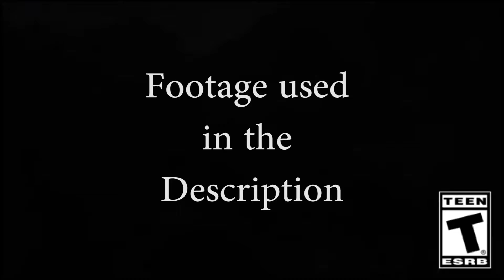Lazy Review: Monster Hunter Generations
Josh and CJ talk about their adiction and why the like Monster Hunter Generations!